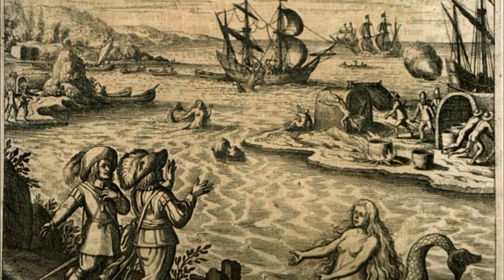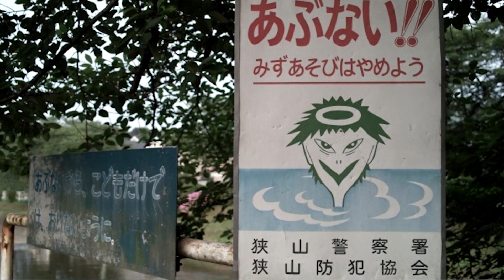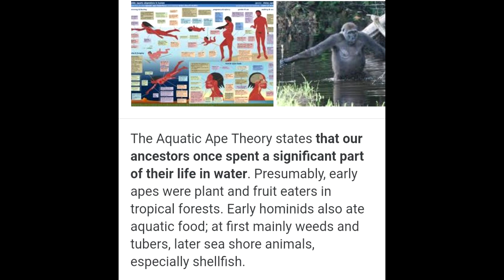Sirenas | ¿son reales?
¿que son, de donde vienen? en este video haremos un breve repaso sobre lo poco que se sabe de estos seres fascinantes.
acompáñame en este nuevo video...